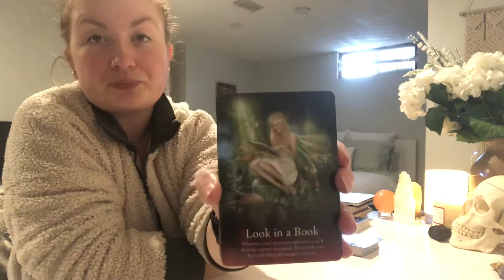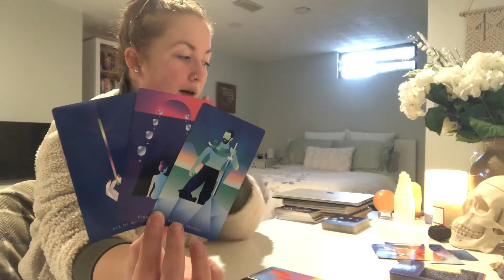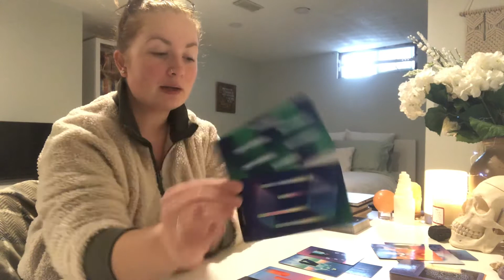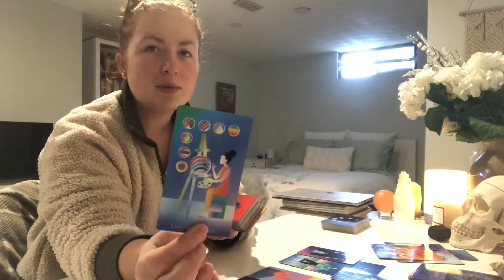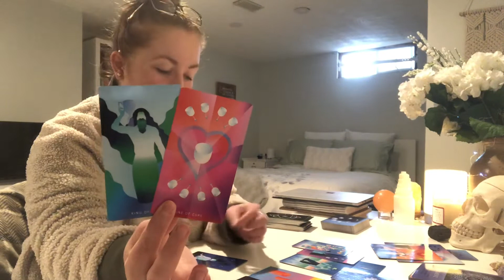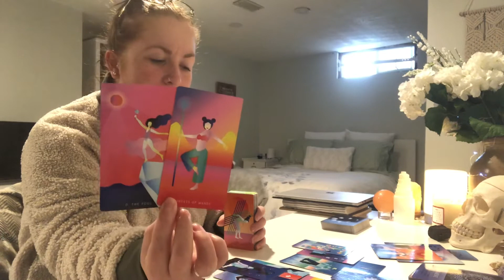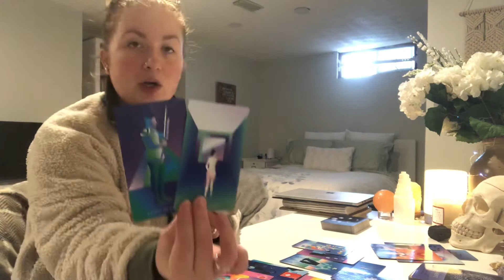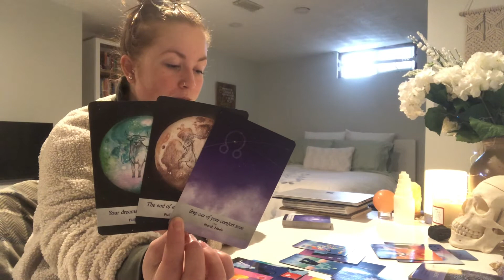CAPRICORN “Very spiritual connection!” WEEKLY TAROT READING December 21-27 2020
This is your free general weekly tarot reading for December 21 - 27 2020! - reminder that these are general readings and therefore they will NOT resonate with everyone

ABOUT:

Johanna
Sun = LEO
Moon = LIBRA
Rising = CAPRICORN